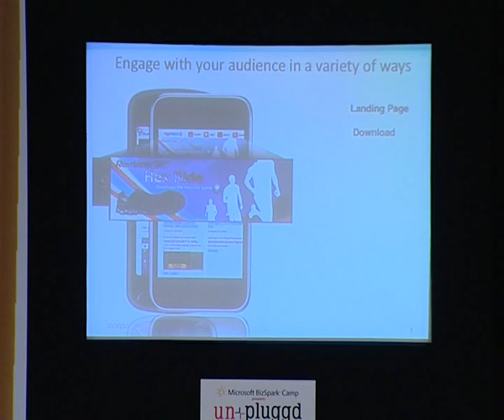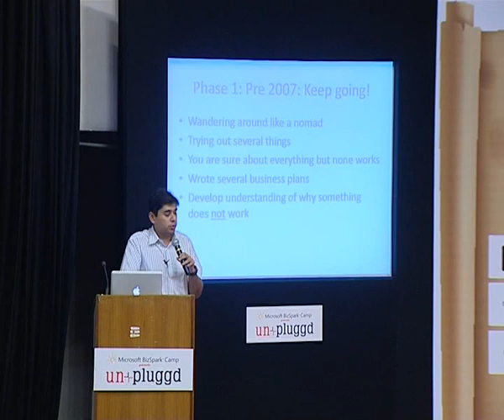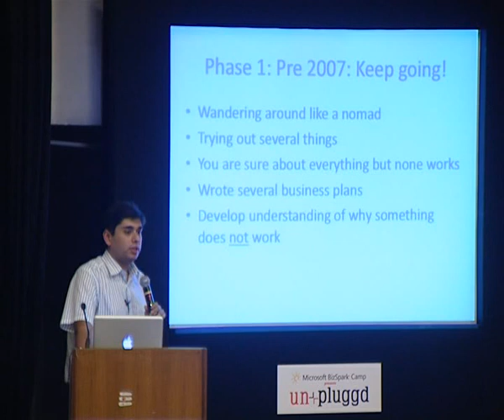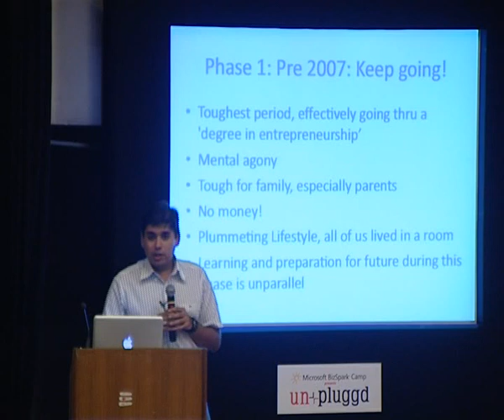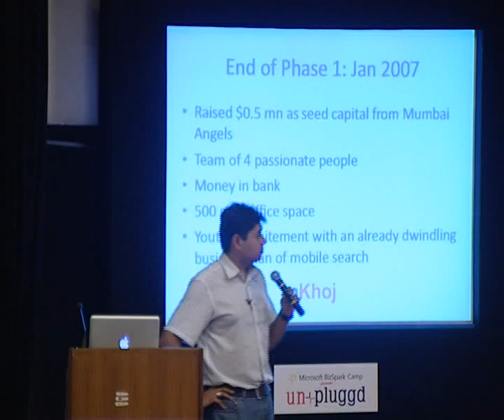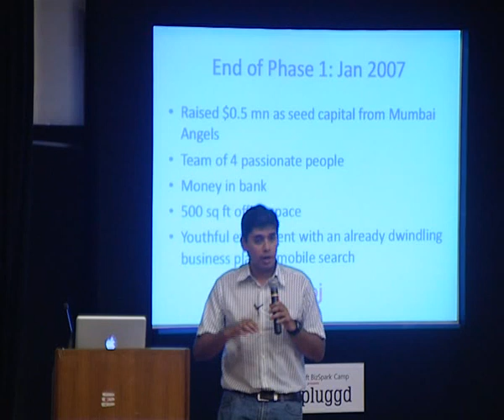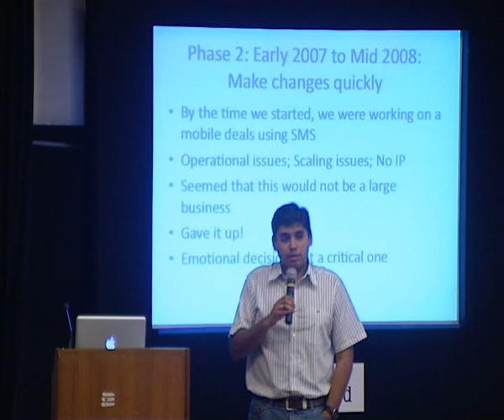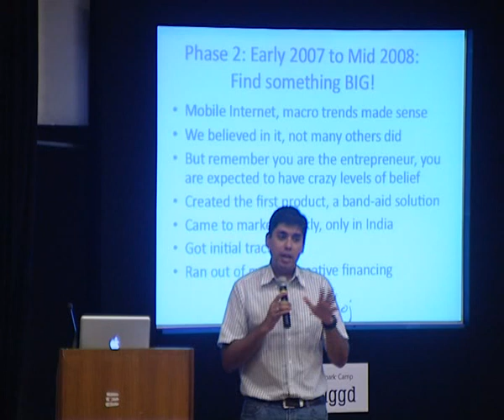InMobi Story - Naveen Tewari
Naveen Tewari, Founder of InMobi Shares The InMobi Story at UnPluggd Event, India's Largest Startup Event.